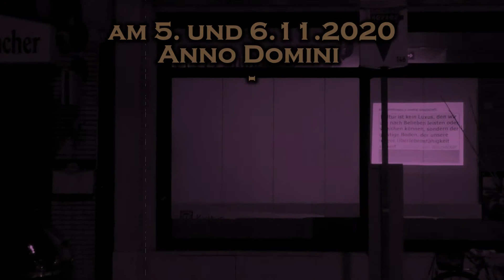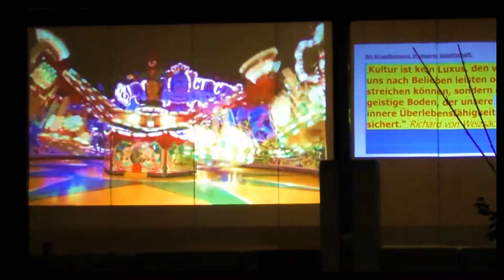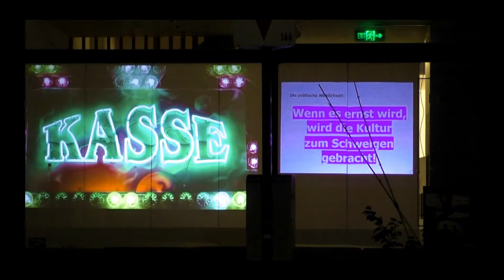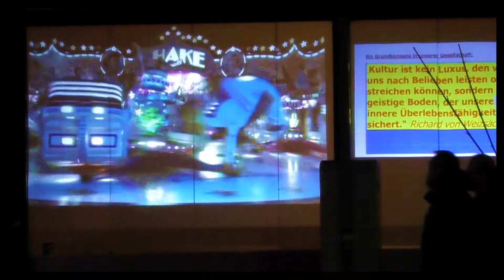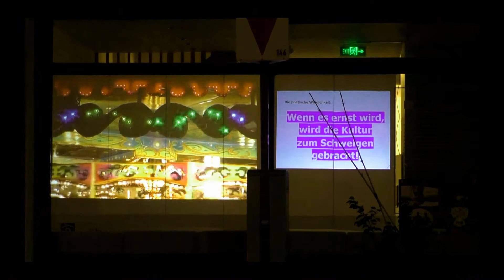Silent Pictures 2020 - Park-Kultur Teil 1: "Bacchussell"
Innerhalb der BBK-Filmausstellung "Silent Pictures" 2020 in der Park-Kultur: die 7teilige Serie "Filme aus dem Lockdown-Leid" von Rainer Schmidt